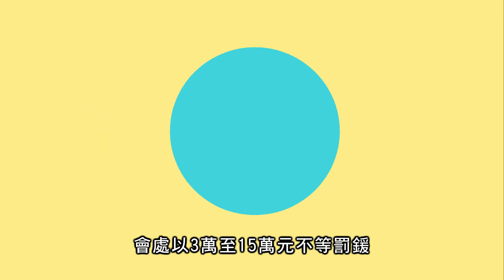合法聘僱外籍勞工(台語版)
截至2017年，全臺聘僱外籍勞工的雇主約有25萬人之多，哪些是聘僱外籍勞工該注意的事項?常見的違法情形又有哪些?帶您一起瞭解